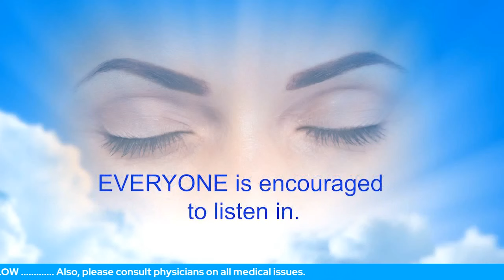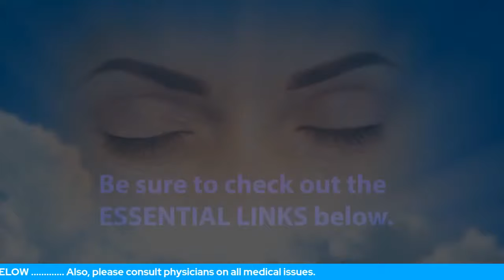What Is The Real Cause Of Sarah's Breathing Problem?